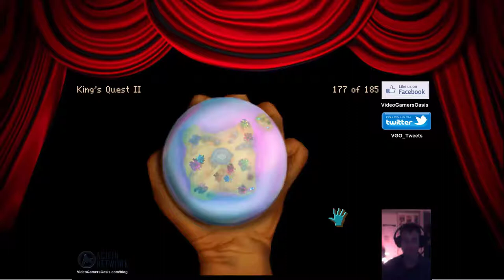Defeat Hagatha -- King's Quest II: Romancing The Stones -- Walkthrough -- REMIX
Originally Published: February 2016.

Give the new Brave Browser a try:
Video Gamers Oasis Play Theatre: